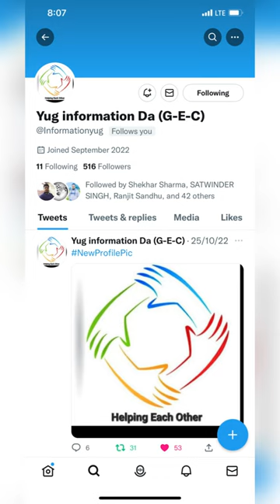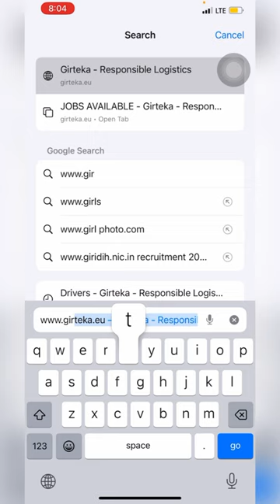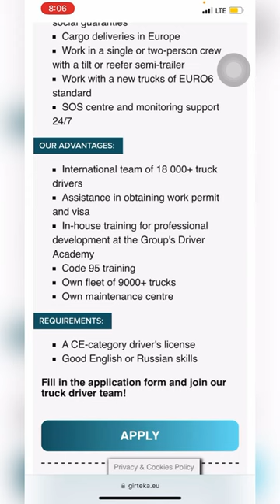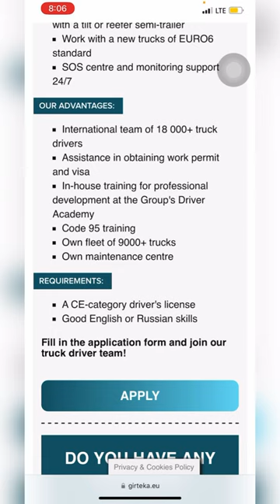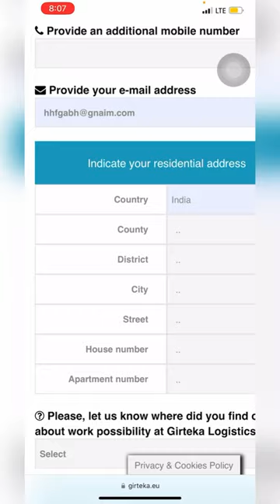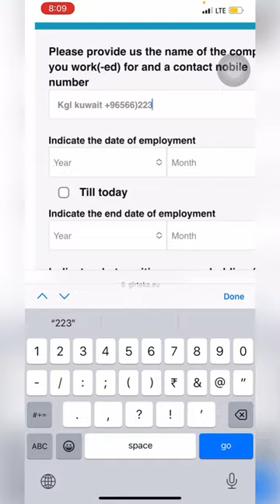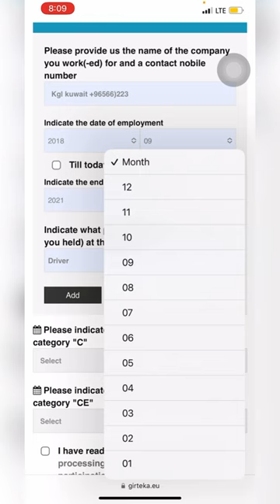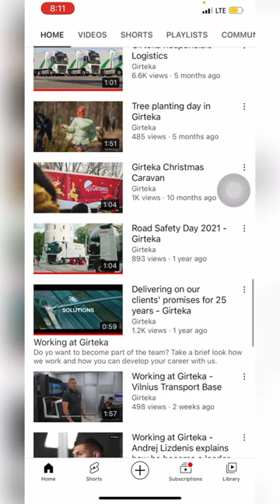How can apply job in Lithuanian online free of cost Or work permit. Driver job in Lithuanian Europe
How to join telegram group and what is basic rules to join to group

lithuania europe europetruck poland girteka workpermit online-job #